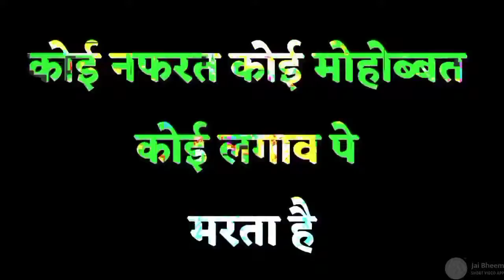jaibheem namo budhay